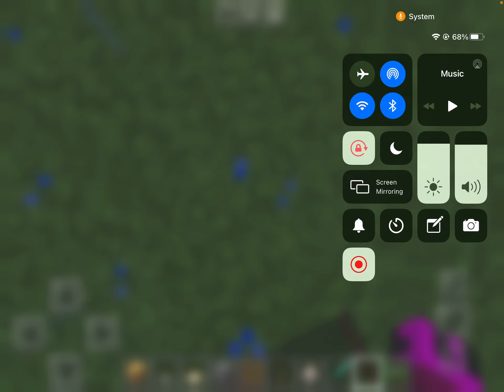November 24, 2020